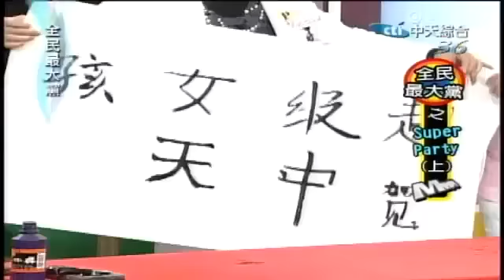Super Junior M @ 全民最大黨 p1 (31.12.2009) 5/6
Super Junior M:
Hangeng (韩庚), Siwon (始源), Donghae (東海), Ryeowook (厲旭), Kyuhyun (圭賢), Henry, Zhoumi (周觅)